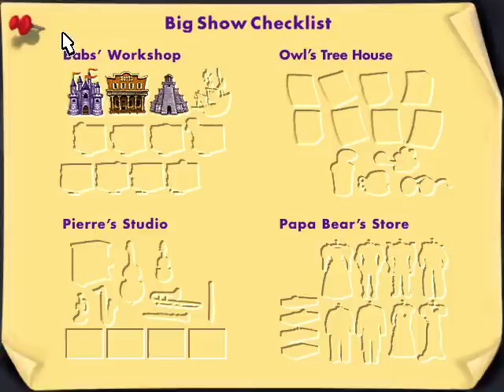Whoa, I Remember: Reader Rabbit Personalized 1st Grade: Part 1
(The Learning Company) (1998)

Reader Rabbit 1st Grade Classic delivers learning fun for ages 5 to 7. Kids take a joyful journey with Reader Rabbit and friends, during which they adventure and play through 12 activities and learn 14 sing-along songs. Three difficulty levels help kids develop reading comprehension and problem-solving abilities, while building spelling, phonics, and basic math skills. In all, 90 age-appropriate skills are covered, making for unforgettable educational fun with Reader Rabbit.